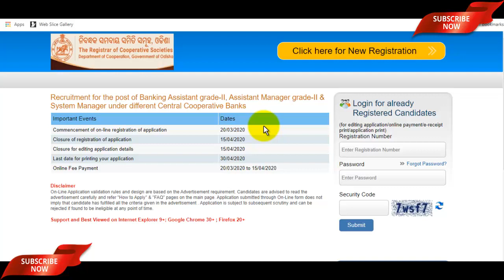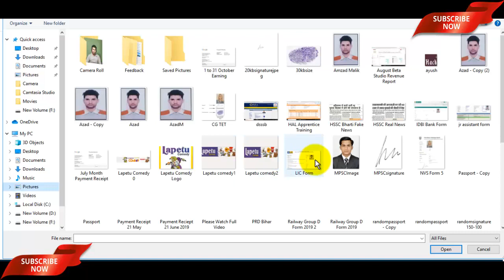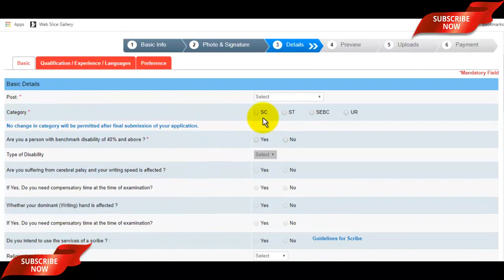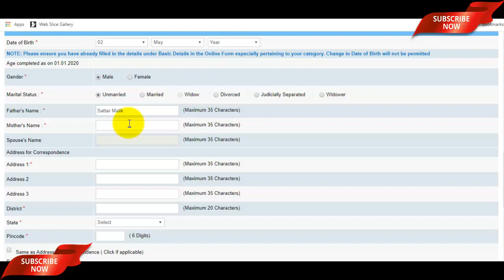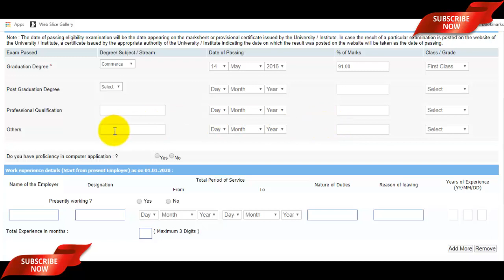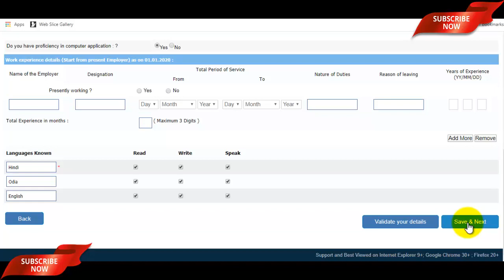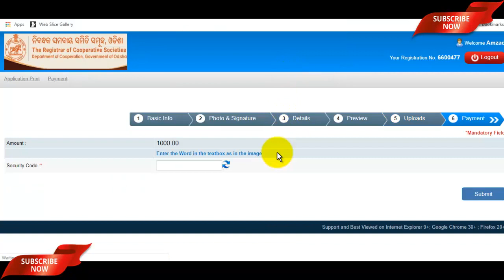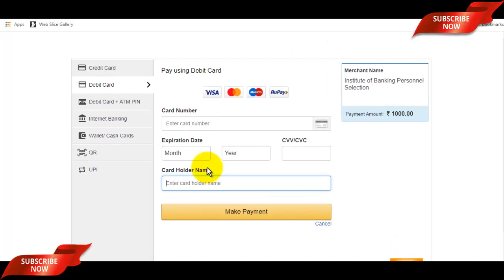Central Cooperative Bank Online Form 2020 | How to Fill Odisha Cooperative Bank Online Form 2020